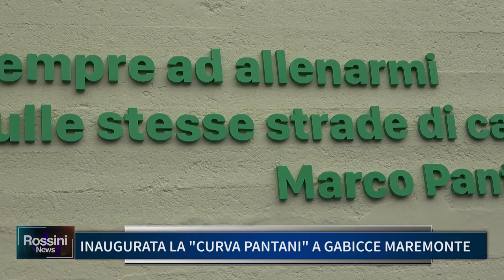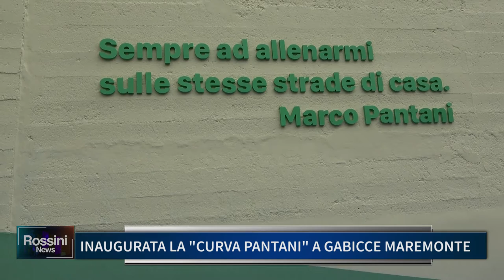INAUGURATA LA CURVA PANTANI A GABICCE MAREMONTE